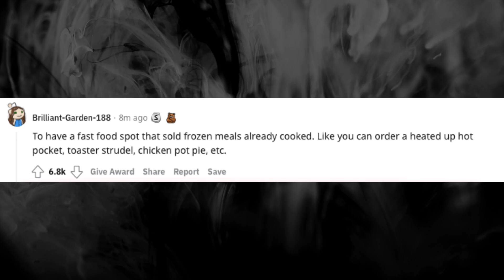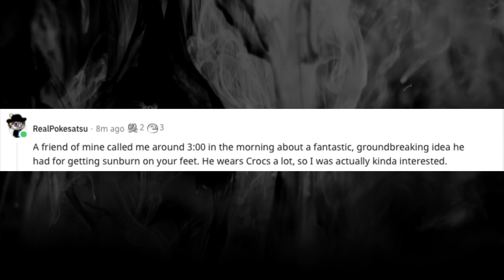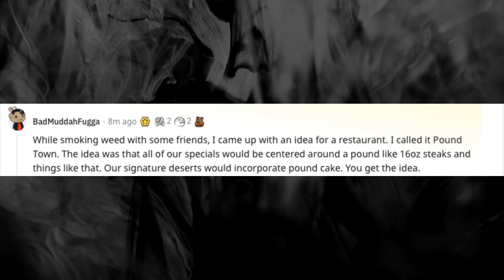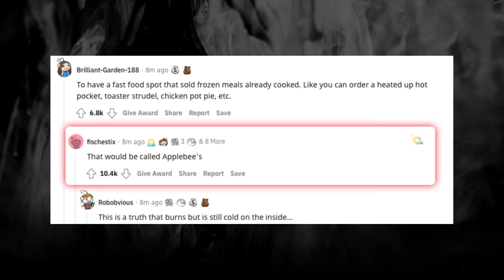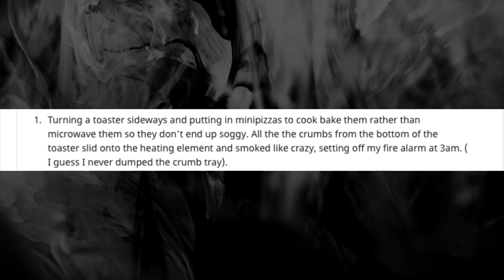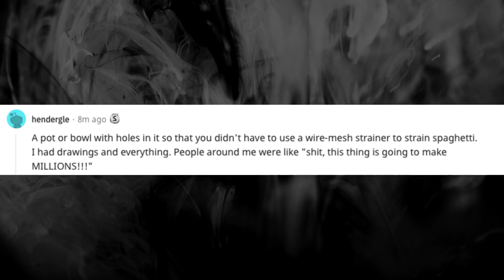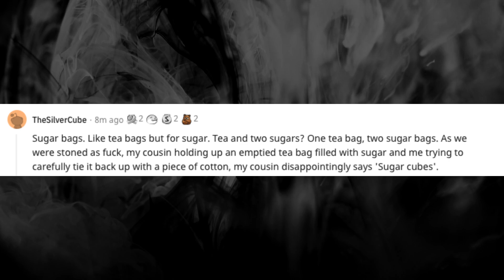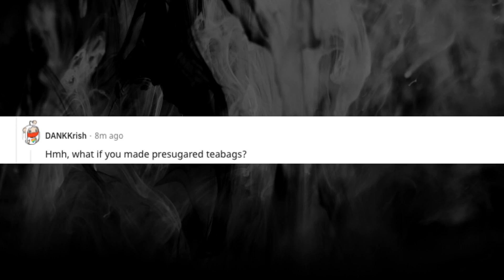Fantastic Ideas when you were Drunk or High! - AskReddit EP18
Reddit is once again delivering some highly entertaining content where reddit users share their personal stories of coming up with a brilliant idea when they were drunk or high, only to realize later on that it may not have been so earth shattering after all!

Follow redditainment on instagram @redditainmentofficial

Links:
Have you ever been drunk or high and came up with this truly amazing idea but then became sober and realized it wasn't as amazing as you thought it was? If so, what was the idea?